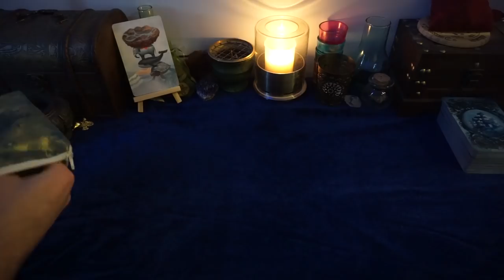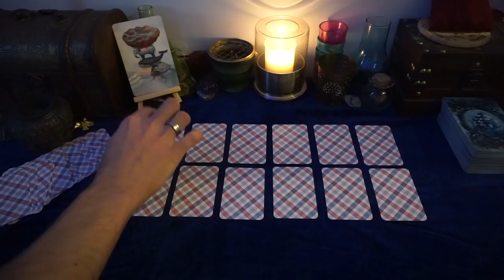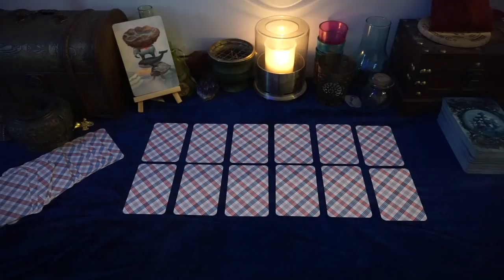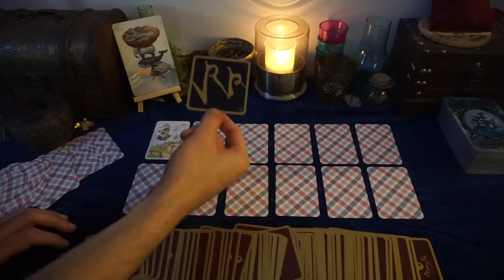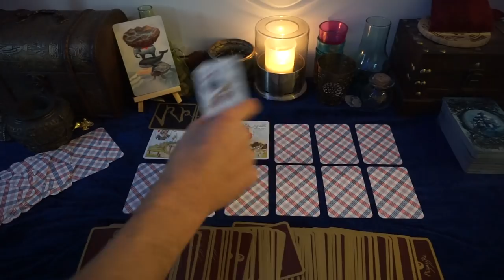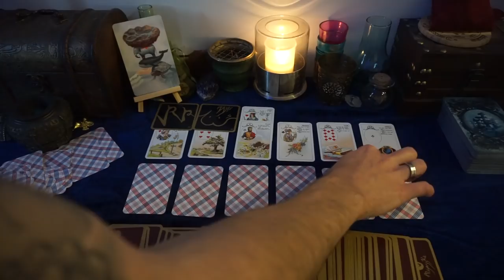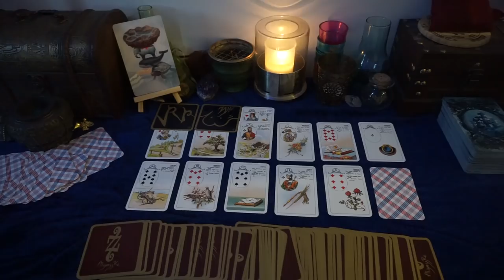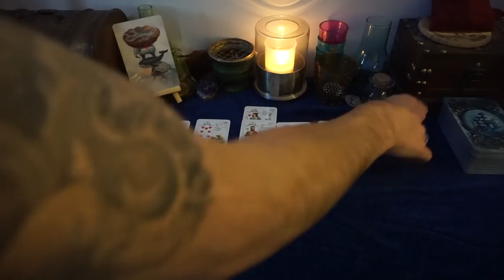[ Tutoriel ] Tirage des 12 Maisons Astrologiques - La Roue de l'Année